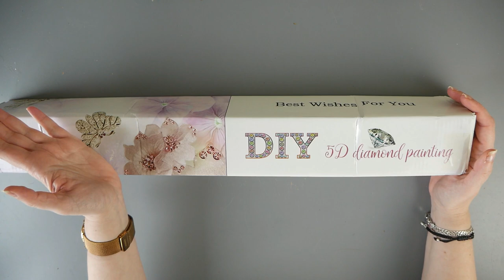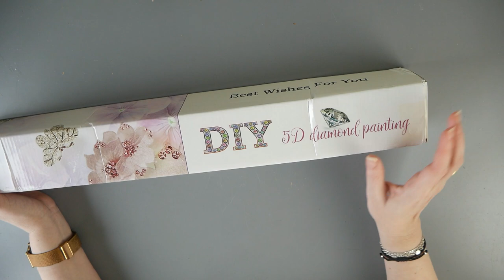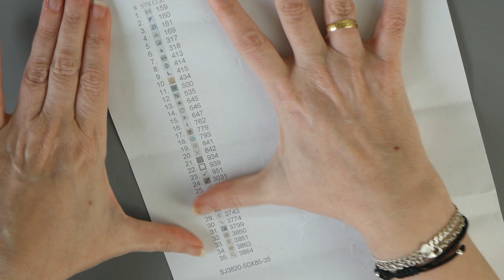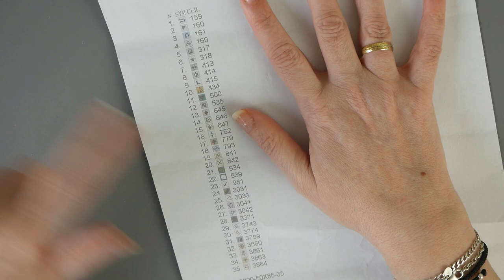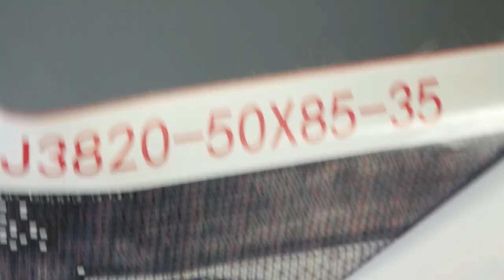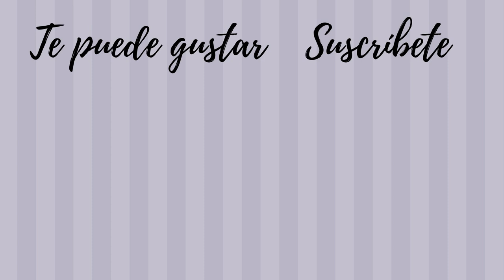Cuadros VictoriasMoon Diamond Painting Pintura Diamante Kit Unboxing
Kit de diamond painting 5D
¿la nueva manualidad de moda?
Este es un video en colaboración.